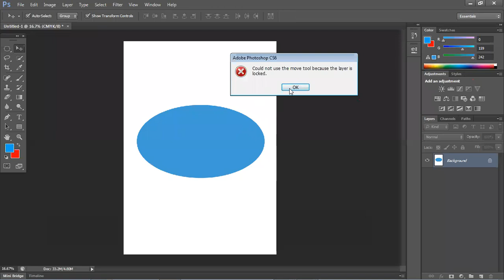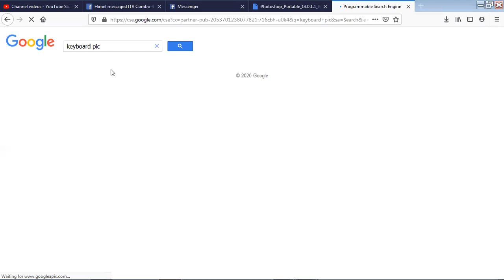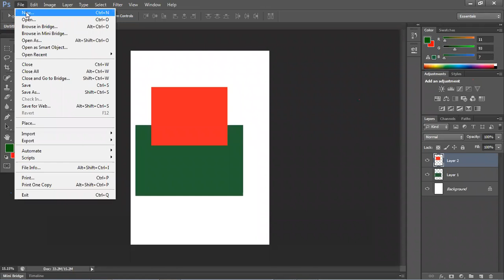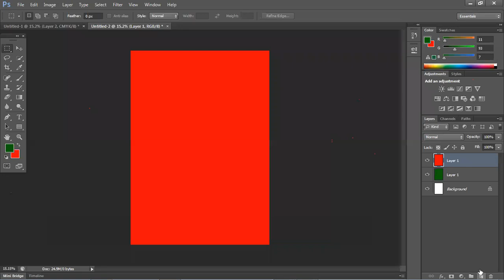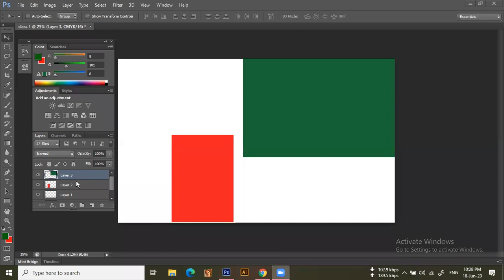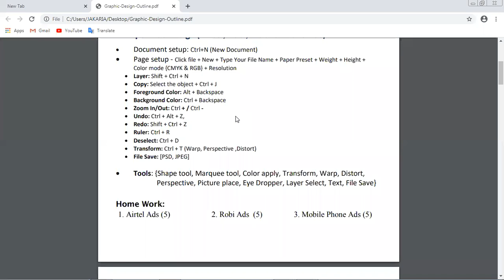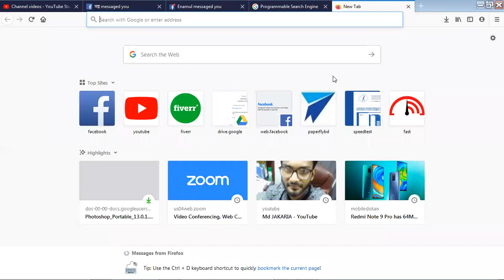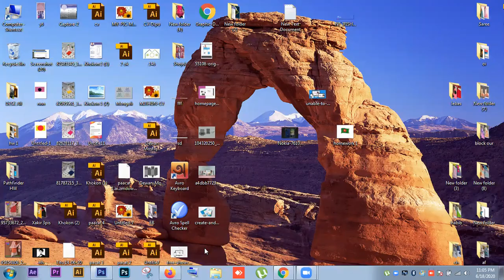COMBO 4 (PS CLASS 2)